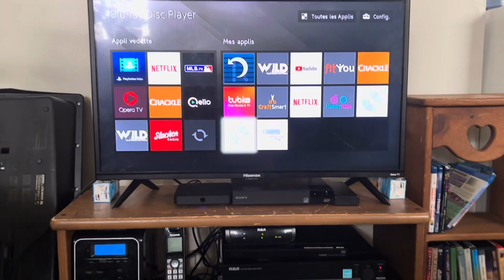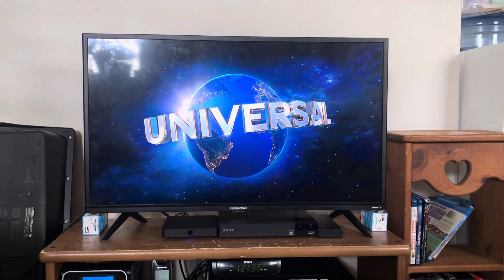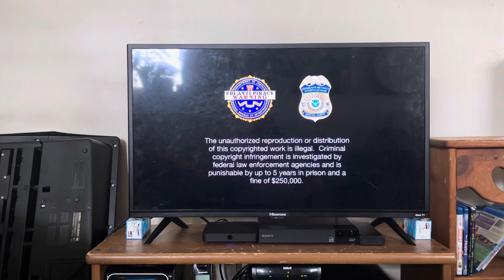(200 VIEWS SPECIAL!!!!!!!!!) Opening To Abominable 2019 Blu-ray